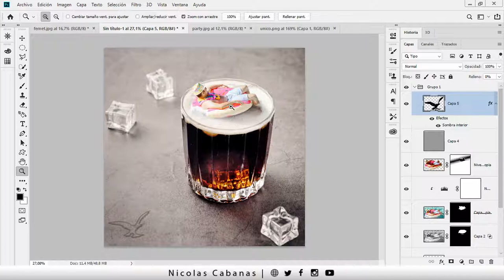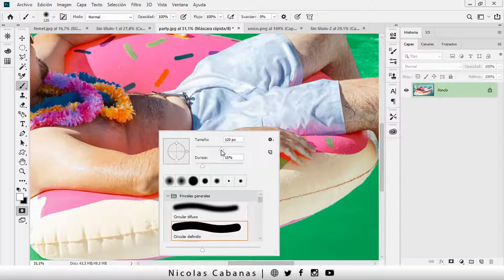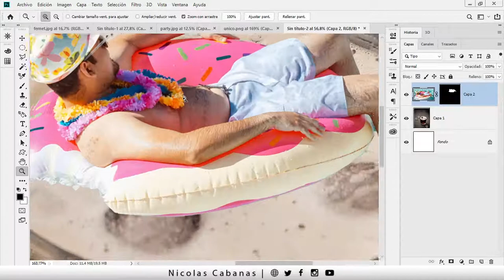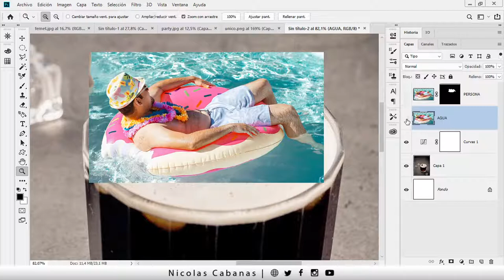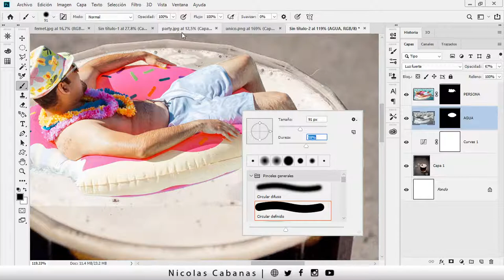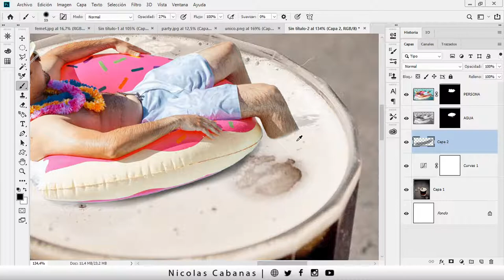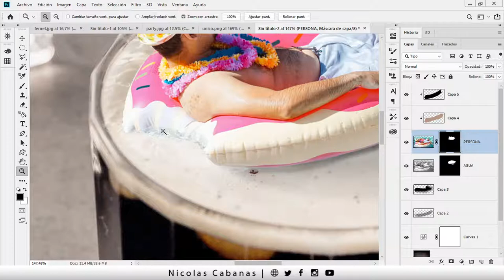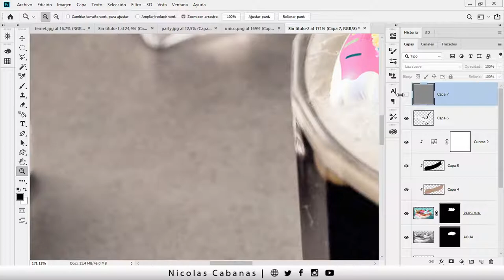◑ Como Superponer Dos Fotos en Photoshop | Fotomontaje [Paso a Paso] "Flotando en Fernet" ⚡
En este video te muestro como Unir dos Imagenes en Photoshop. Fiesta de Fernet! Vamos!